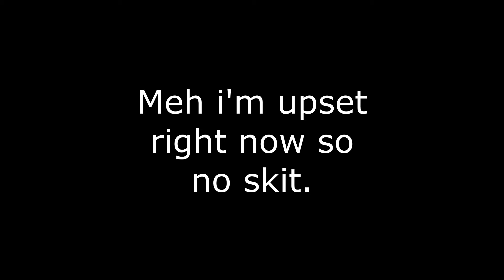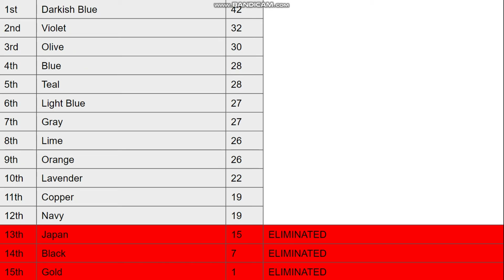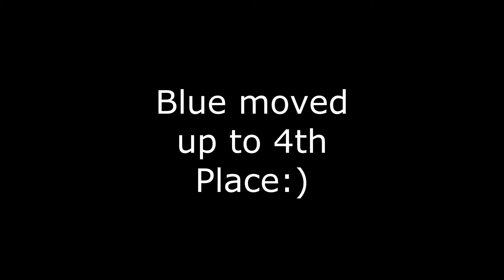Algicosathlon 4 Day 3